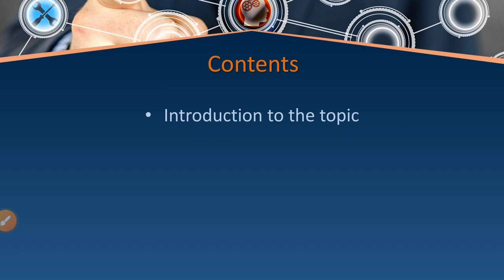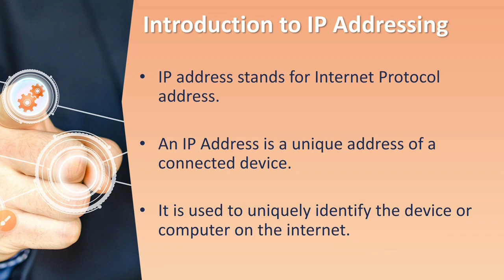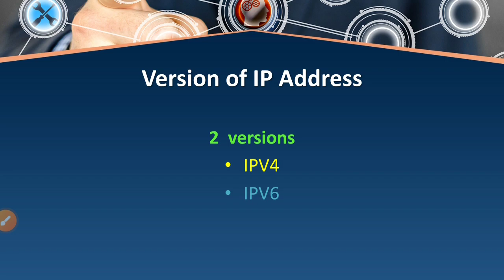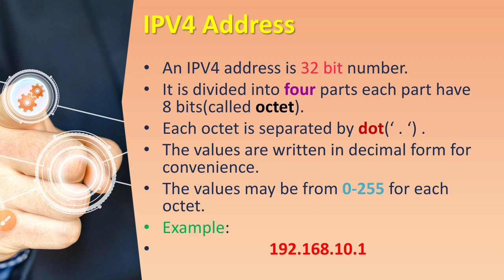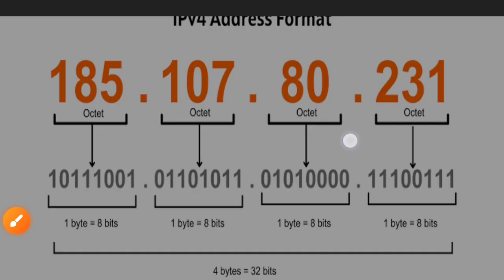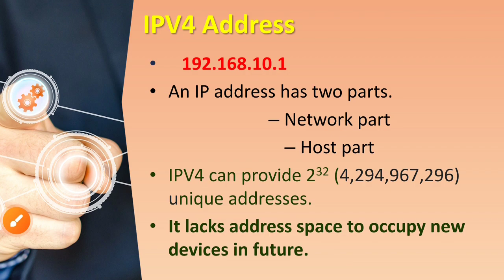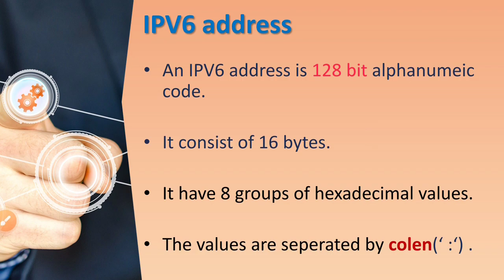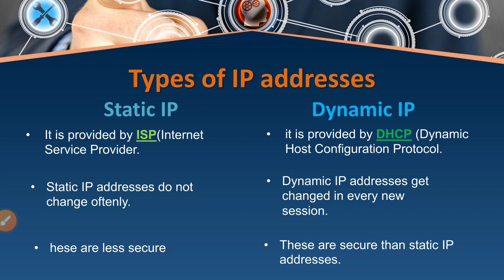chapter 10, IP Addressing